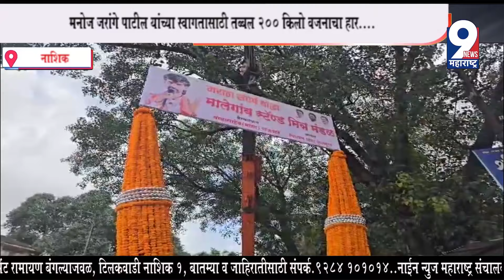9 News : मनोज जरांगे पाटील यांच्या स्वागतासाठी तब्बल २०० किलो वजनाचा हार....